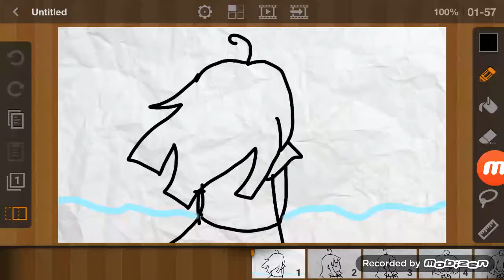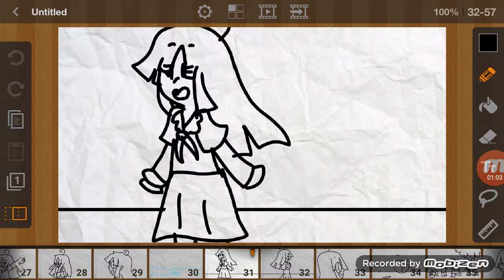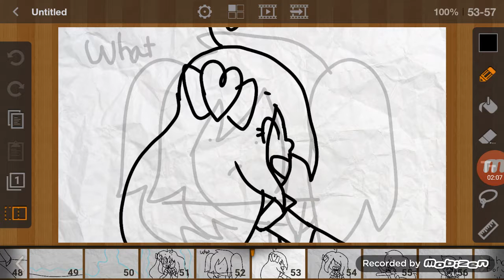Dreamy girls how far i'll go animatic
Audio from moana
I wanted to do sarah since she is half Hawaiian so yeah i hope you enjoy the video